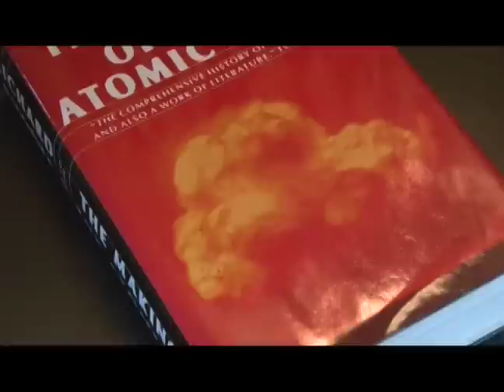Reykjavik in the Spotlight